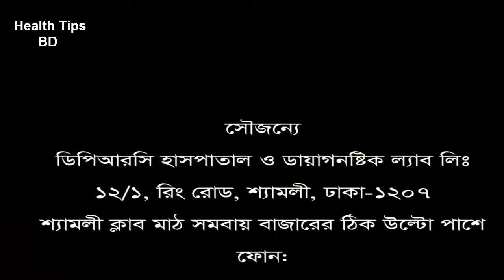কাজ করতে গিয়ে হঠাৎ কোমরে ব্যথা || চিকিৎসা নিয়ে সুস্থ রোগী|| DPRC advanced pain treatment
keyword...